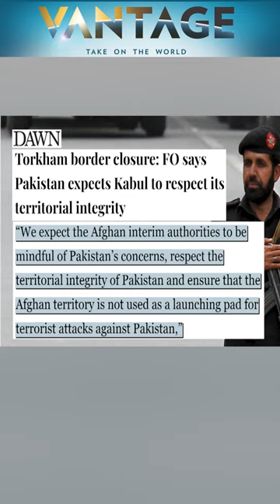Torkham Border Clash: Tensions Remain, Pakistan and Taliban Trade Barbs | Vantage with Palki Sharma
Tensions between Pakistan and Afghanistan continue to remain high.

This comes amid recent clashes at the Torkham border checkpoint. The Taliban has accused Pakistan of "discriminating".

Pakistan claims that the Taliban "provoked" Islamabad. Palki Sharma tells you more.

Torkham Border | Clashes | Pakistan | Taliban | Afghanistan | Firstpost | World News | Vantage | Palki Sharma